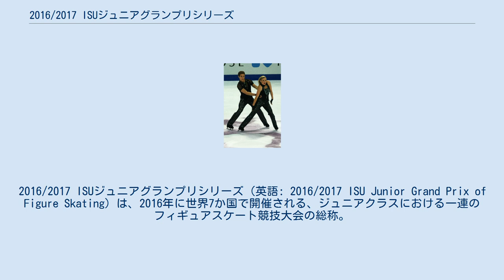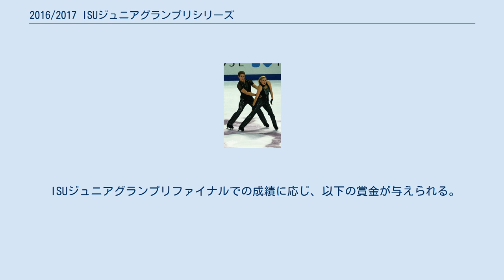2016/2017 ISUジュニアグランプリシリーズ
2016/2017 ISUジュニアグランプリシリーズ（英語: 2016/2017 ISU Junior Grand Prix of Figure Skating）は、2016年に世界7か国で開催される、ジュニアクラスにおける一連のフィギュアスケート競技大会の総称。
 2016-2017シーズンのISUジュニアグランプリシリーズ。
シニアクラスのISUグランプリシリーズとは異なり、開催地は毎年変わる。
今シーズンはフランス、チェコ、日本、ロシア、スロベニア、エストニア、ドイツの7大会、及びフランスで開催される決勝大会・ISUジュニアグランプリファイナルで構成される。
 各国のフィギュアスケート統括団体が選抜した選手が出場し、男女シングル、ペア、アイスダンス競技を行う。
ただし、ペアが行われるのは7大会中4大会のみである。
 ペアは7大会のうちサン・ジェルヴェ、横浜とリュブリャナ杯を除く4大会で行われる。
また、ファイナルはシニアのグランプリファイナルと同時開催される。
 各国・地域に対し出場枠が与えられ、出場選手は各国・地域の統括団体が決定する。
ファイナルを除く各大会には、1選手(組)につき2大会まで出場できる。
 なお、グランプリシリーズに参加する選手(組)は、当ジュニアグランプリシリーズには出場できない。
 2016年世界ジュニアフィギュアスケート選手権の結果に基づき、次の通り各国・地域に割り当てられた。
下記にかかわらず、大会の開催国は自国の選手を3名(組)まで出場させることができる。
 男女シングル ペア アイスダンス 出場枠一覧 各国・地域の開催国枠を除いた出場枠は、以下の表の通りである。
 JGPサン・ジェルヴェからJGPブラエオン・シュベルター杯までの7大会（ペアは4大会）の順位に応じて選手に得点が与えられ、合計得点上位6選手(組)がジュニアグランプリファイナルの出場資格を得る。
 複数の選手(組)が同点で並んだ場合は最高順位の高い選手(組)が、さらに最高順位も同じだった場合はスコア合計の高い選手(組)が出場資格を得る。
上位6選手(組)の中に辞退者が出た場合は、獲得ポイント7位以下の選手(組)が繰り上がる。
 男子シングル 女子シングル ペア アイスダンス 男子シングル 女子シングル ペア アイスダンス ISUジュニアグランプリシリーズ各大会での成績に応じ、以下の賞金が与えられる。
 ISUジュニアグランプリファイナルでの成績に応じ、以下の賞金が与えられる。